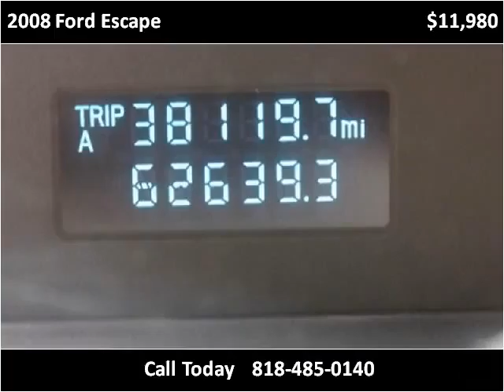2008 Ford Escape Used Cars Los Angeles CA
This 2008 Ford Escape is available from Blue Rhino Motors.